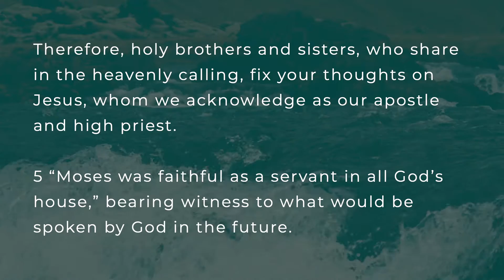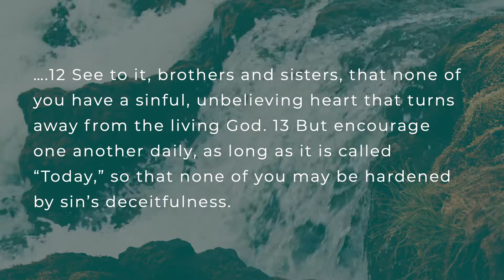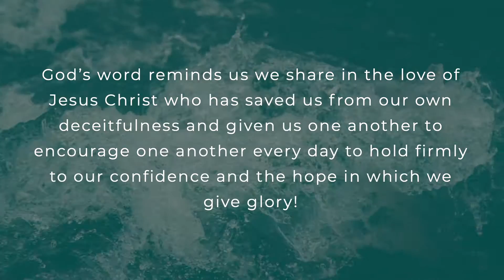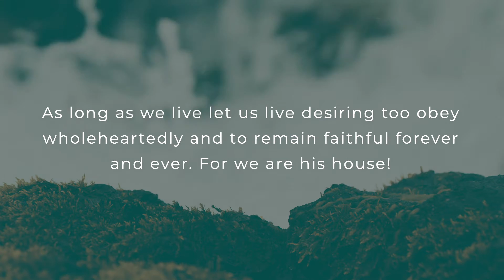Hebrews 3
Hebrew 3 Daily Devotional